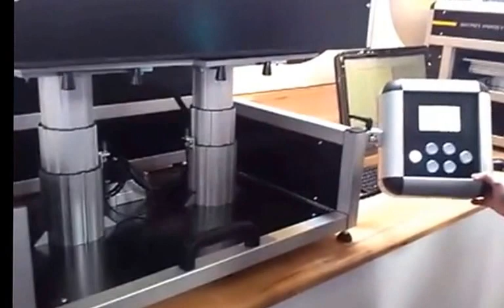SMA 2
The SMA SCAN MASTER 2 is a versatile scanner for books, newspapers, photographs, maps, architectural drawings and other documents up to A2.